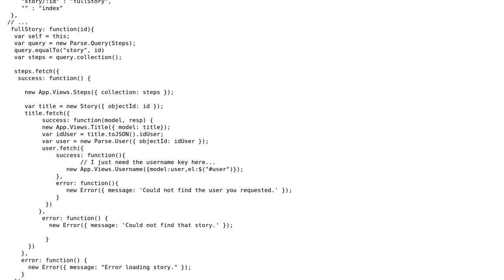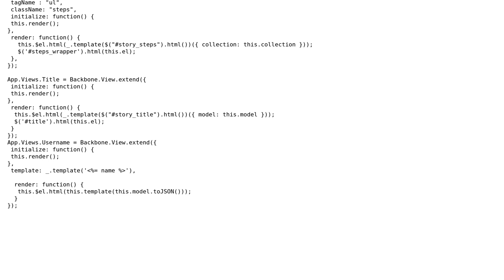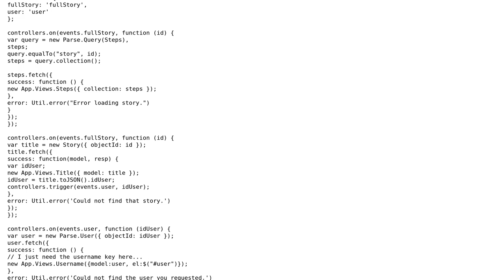Backbone.js App approach not very scalable - nested views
With thanks & praise to God, and with thanks to the many people who have made this project possible! | Content (except music & images) licensed under CC BY-SA | Music | Images & others | With thanks to user Maroshii user Bill Barry and the Stack Exchange Network Trademarks are property of their respective owners. You are responsible for your own actions.